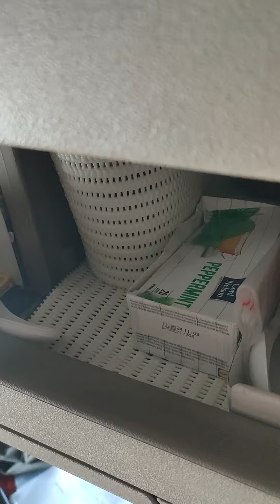Как я организовал полочки для вещей над лобовым стеклом грузовика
Всем привет.
Рассказываю и показываю то, как я организовал место под свои предметы, вещи на полочках над лобовым стеклом. Это полная версия короткого видео.

И как только на канале появится новое видео, сразу получишь уведомление.